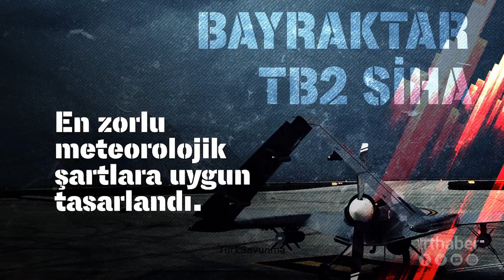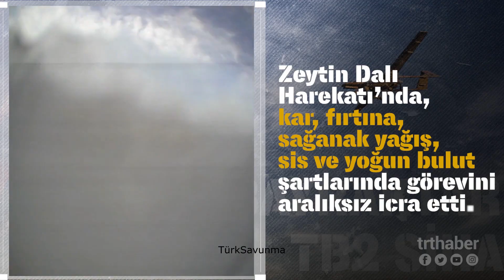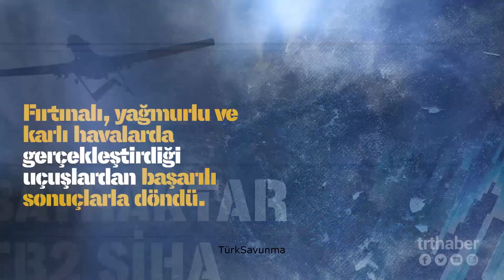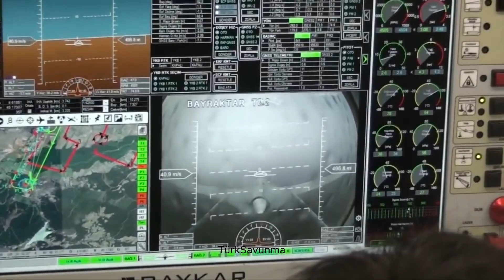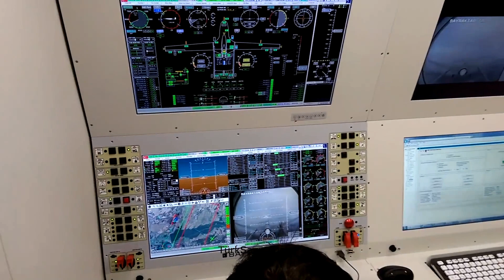TB-2-Polonya TB-2'leri Neden Diğer TB-2'lerden Farklı-Savunma Sanayi-Baykar-Selçuk Bayraktar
Savunma Sanayi-TB-2 Polonya’nın ilk Bayraktar TB2 SİHA’sı, Mirosławiec şehrinde bulunan ve ilk SİHA’ların teslim konuşlandırıldığı 12. İHA Üssü semalarında deneme uçuşlarını gerçekleştirdi. Deneme uçuşlarına ilişkin açıklama Polonya Genelkurmay Başkanlığı’nın Twitter hesabı üzerinden paylaşıldı.

Dağlık Karabağ’da savaşın sonucunu Azerbaycan'ın lehine çeviren Bayraktar TB2'ler, Avrupa sahasındaki yerini almaya başladı.
Geçen yıl Türkiye'den Bayraktar TB2 alan Polonya, Bayraktar TB2'lerin ilk kontrol uçuşlarını 15 Şubat günü gerçekleştirdi.
Defence Türk'ün haberine göre Bayraktar TB2'lerin ilk kontrol uçuşu Polonya ordusunun 12. İHA Üssü üzerinde gerçekleşti. TB2'lerin kontrol uçuşu Polonya Genelkurmay Başkanlığı’nın Twitter hesabı üzerinden yapılan paylaşımla duyuruldu.
Bayraktar TB2 SİHA’lar, 28 Ekim 2022 tarihinde 12. İHA Üssü’nde yapılan tören ile Polonya'ya teslim edilmişti. Polonya Savunma Bakanı Mariusz Blaszczak; teslim töreninde Polonya ordusunun TB2'lerle yeniden inşa olduğunu ve güçlendiğini ifade eden açıklamalarda bulunmuştu:
“İnsansız hava araçları olmadan modern ordu olmaz. Bugün Polonya ordusunun birimlerini yeniden yaratıyoruz. Polonya ordusunun kuvvetlerini güçlendiriyoruz. İlk Bayraktar'lar şimdiden 12. İnsansız Hava Aracı Üssü’nde. Bayraktar insansız hava araçlarının kullanımıyla savunma kabiliyetlerimizin artması önemli. Ukrayna'da yaşananlar bunların etkili silahlar olduğunu gösteriyor. Bayraktarlar hem keşif hem de muharebe görevlerini yerine getirecek. İnsansız hava araçlarının yanı sıra radar ve kontrol istasyonları da sipariş ettik, teslim aldık. Bu sistemlerle hizmet vermeye hazırız."
Türkiye ile Polonya arasında 4 sistem Bayraktar TB2 S/İHA sistemi (24 hava aracından oluşan) alımını kapsayan bir sözleşme imzalanmasının ardından Bayraktar TB2 SİHA’ların 2024'e kadar hizmete girmesi bekleniyor. Taşınan teçhizata bağlı olarak keşif veya aktif taarruz sortileri yapabilecek olan TB2’ler; alınan karara göre Polonya Silahlı Kuvvetleri’nin Mirosławiec’teki 12. İHA Üssü tarafından işletilecek.